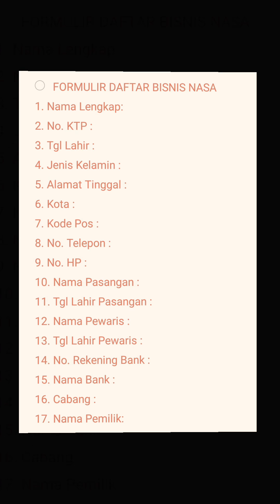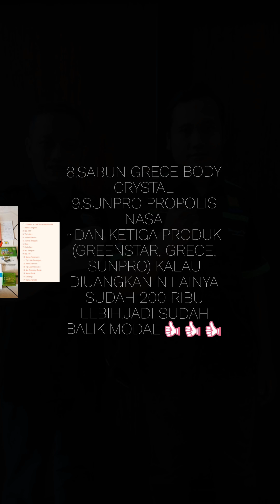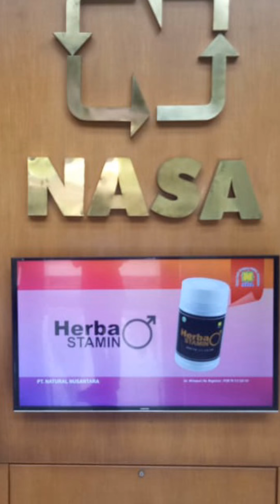CARA DAFTAR BISNIS NASA DI SRAGEN WA 085716004563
CARA DAFTAR BISNIS NASA DI SRAGEN WA 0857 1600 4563